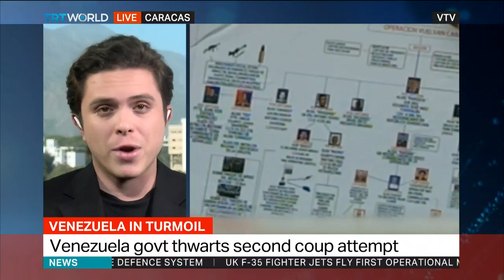Venezuela gov't says it thwarted plot seeking to kill Maduro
Venezuelan officials said they have foiled a plot to overthrow the government that included assassinating President Maduro and his closest political allies. Juan Carlos Lamas has more.